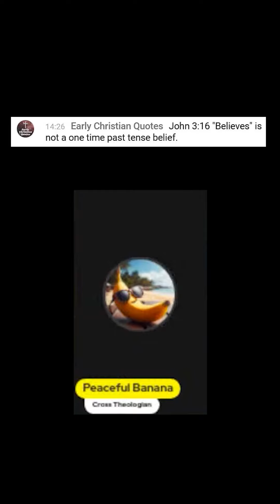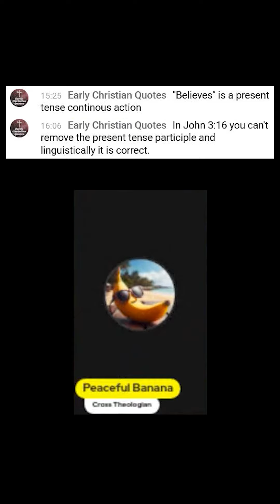John 3:16 Does Not Teach Continual Belief for Salvation